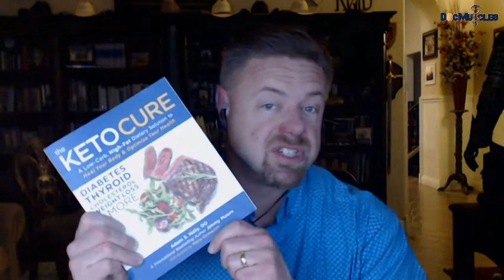I can't do keto because . . . What is the real reason you "can't" keto?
What are the most common reasons people claim they can't follow a ketogenic lifestyle?   Dr. Nally answers these and many more viewers questions.  You even get to hear his "Kermit voice."

DrAdamNally DocMuscles DocMusclesLive DocTalk DocsWhoLift LiftRunShoot DocMusclesLife YouTube.com/drnally/.